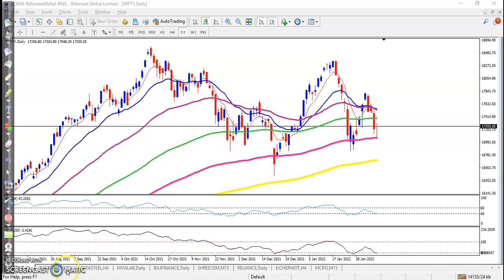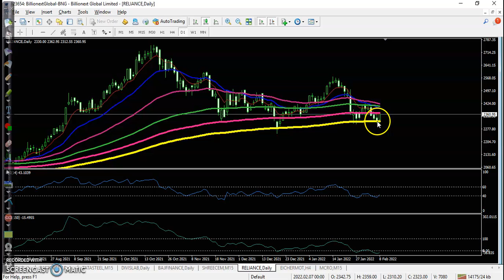Today's top stock analysis | Nifty daily chart analysis | 8th Feb 2022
Sensex snaps 3-day losing run, up 187 pts; Nifty above 17,250, Tata Steel jumps 3%, RIL 2%

Start Now!